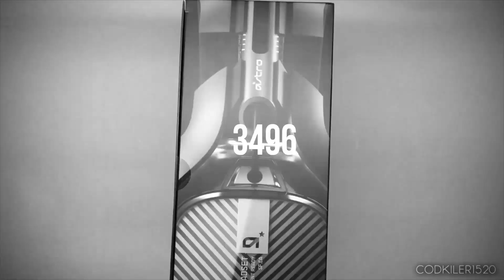Valence - 20,000 Subscriber Montage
I hit 20k .. I made a short montage. enjoy!

Thank you guys for the support on all the videos, it sounds cheesy but I wouldn't be here with out your guys support. ❤️